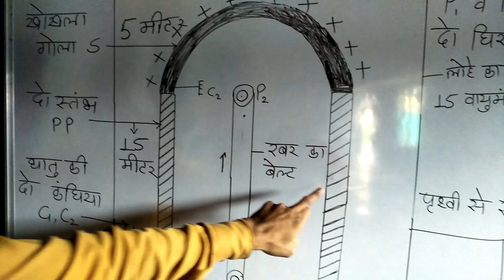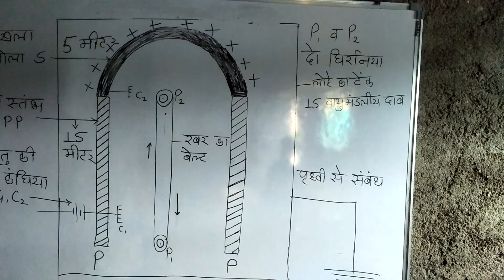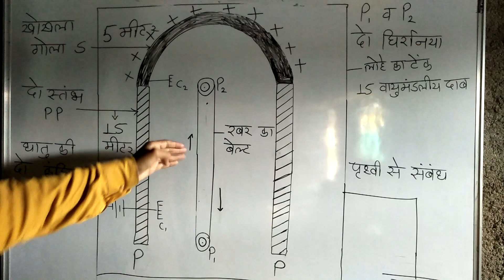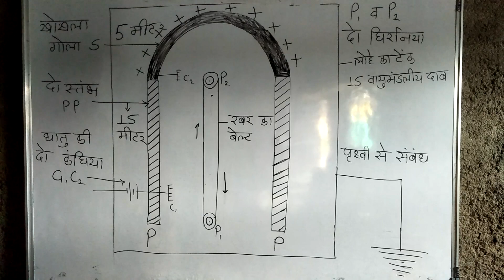वान डी ग्राफ जनित्र । 2018 आई एम पी प्रश्न अध्याय 3 फिजिक्स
न्यू एरा पब्लिक स्कूल तहसील सांवेर जिला इंदौर